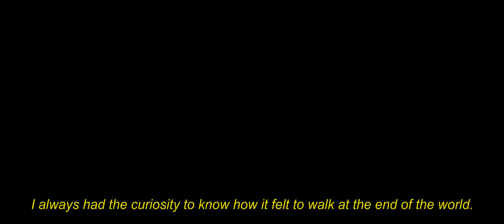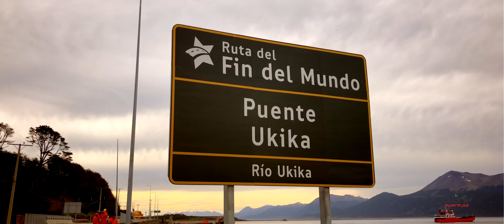DENTES DE NAVARINO - O TREKKING DO FIM DO MUNDO - PATAGÔNIA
Copyright.

Quer conhecer a Ilha Navarino?
Faça contato comigo: 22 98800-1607

A Ilha Navarino é uma das inúmeras ilhas do arquipélago da Terra do Fogo, no extremo sul da América do Sul. Fica a cerca de 800 km de distância da Antártida e é onde se localiza a cidade mais austral do planeta, Puerto Williams, que fica a  60 km a sudeste de Ushuaia.

Em janeiro de 2019 percorremos o Circuito “Dentes de Navarino”, considerado um dos melhores trekkings do mundo e um entre os 5 melhores de toda a Patagônia.

Foram pouco mais de 65 km de trekking, onde fizemos pequenas variações no trajeto com objetivo de apreciarmos algumas paisagens diferentes.

Todo o circuito tem segredos bem guardados, que são verdadeiras jóias: mirantes onde ninguém vai, cumes bem acessíveis com vistas deslumbrantes, lagunas desconhecidas encravadas entre os picos das montanhas, pequenos oásis no meio da paisagem árida do deserto andino.

Acompanhe essa jornada de 6 dias com imagens aéreas desse circuito incrível resumida em 6 minutos.

Direção: Felipe Lombardi
Origem: Chile
Tema: Montanhismo
Ano: 2019
Duração: 06:06
Produção: Felipe Lombardi

CONDUTA CONSCIENTE

TRAGA SEMPRE O SEU LIXO.

NÃO FAÇA FOGUEIRAS.

UTILIZE O MÍNIMO IMPACTO NAS TRILHAS, EVITANDO GRUPOS GRANDES.

PRESERVE AS MONTANHAS.  ELAS SÃO NOSSA SEGUNDA CASA.

É PRECISO CONHECER PARA PRESERVAR.

Proibido a utilização comercial por parte de terceiros.